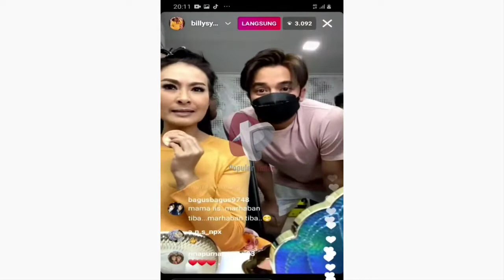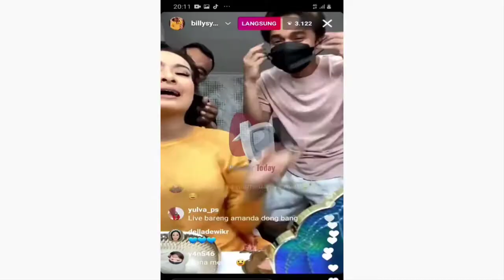MENGEJUTKAN 😱😱 KEDATANGAN MEMES DI BALI LANGSUNG DAPAT KEJUTAN INI 💥💥💥